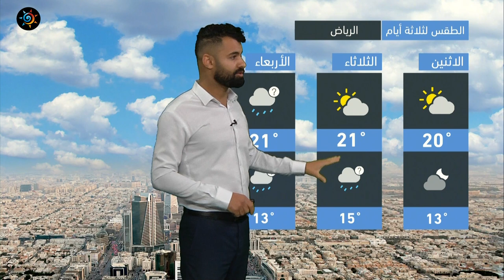طقس العرب - السعودية | النشرة الجوية الرئيسية | الاحد 26-12-2021